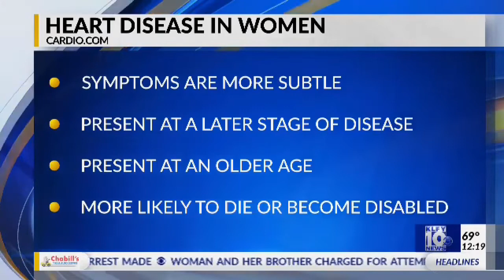Heart Disease Differences in Women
Dr. Arti Singh, cardiologist at Cardiovascular Institute of the South, is sharing the importance of knowing the risk factors and symptoms of cardiovascular disease— particularly for women.